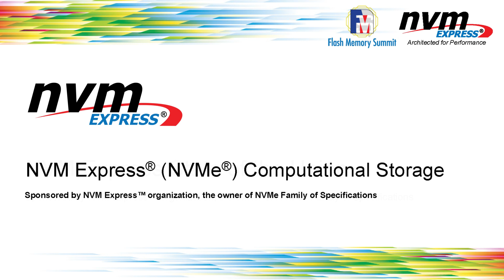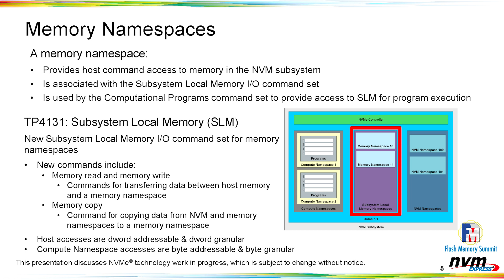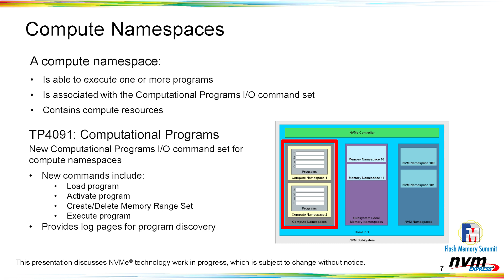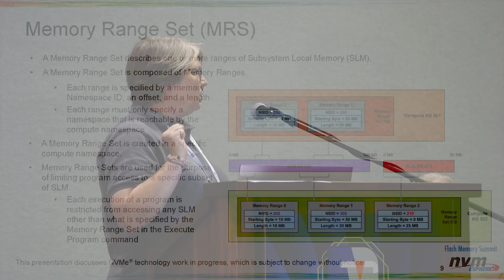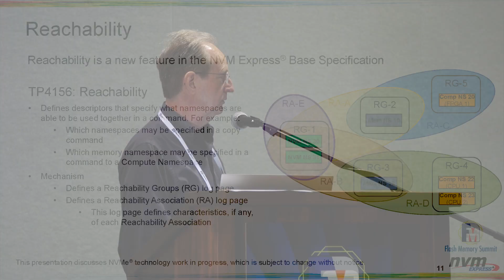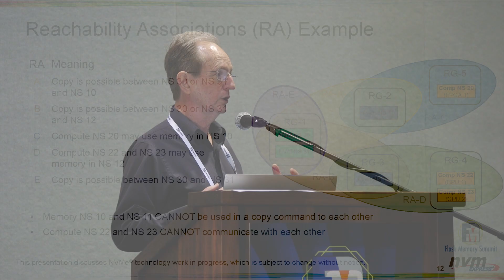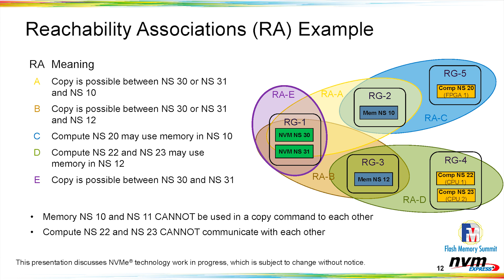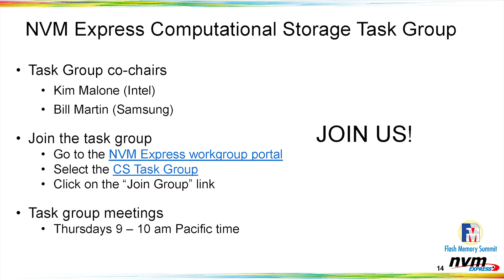Computational Storage & Subsystem Local Memory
Learn what is happening in NVM Express to support Computational Storage devices. Computational Storage requires two new command sets: The Computational Programs Command Set and the Subsystem Local Memory Command Set. We will introduce you to how these two command sets work together, the details of each command set, and how they fit within the NVMe® I/O Command Set architecture. We will then discuss use cases that show how system performance and efficiency can be improved through the use of NVM Express® Computational Storage.

Speakers: Kim Malone, Storage Software Architect, Intel; Bill Martin, Principal Engineer SSD I/O Standards, Samsung Electronics; Jason Molgaard, Principal Storage Solutions Architect, Solidigm